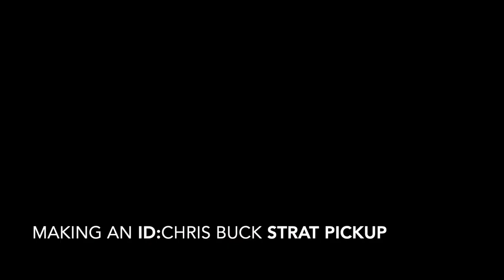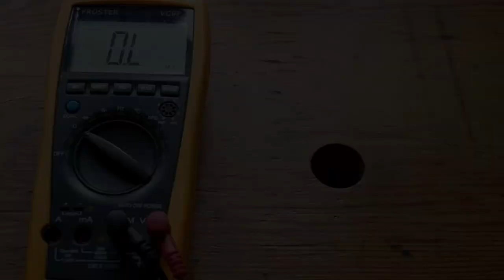Making a Guitar Pickup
In this video we show how we make an ID:Chris Buck Signature Stratocaster Pickup from Start to Finish. Sit back and relax as we take you through every step of the process all the while soundtracked by some stunning guitar playing from the Chris Buck on the actual pickups set we're making in the video!